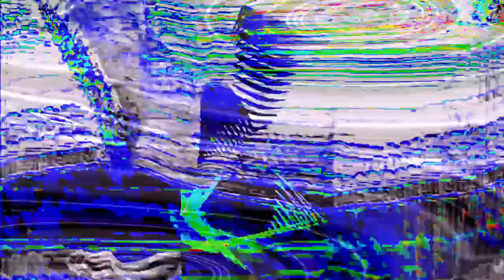[EPILEPSY WARNING] Movie 24 02 13 12h15m49s